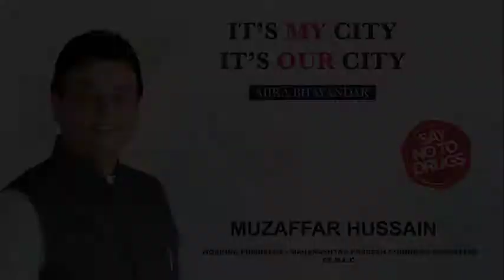भाजपा के विधायक (नरेंद्र मेहता) चुनाव से पहले विश्वसनीयता खो चुके हैं | Muzaffar Hussain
सब फर्जी वादे हैं नरेंद्र मेहता भाजपा के विधायक चुनाव से पहले विश्वसनीयता खो चुके हैं